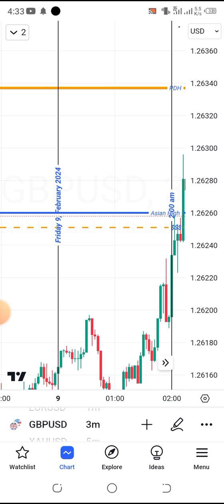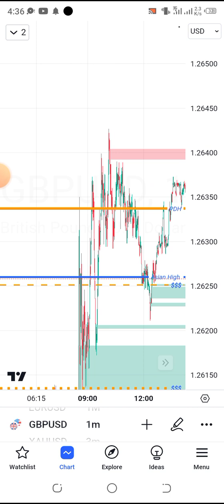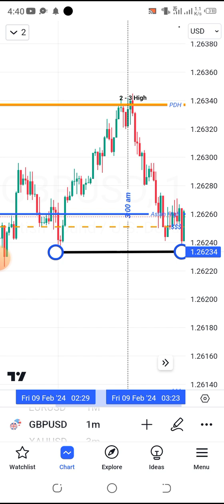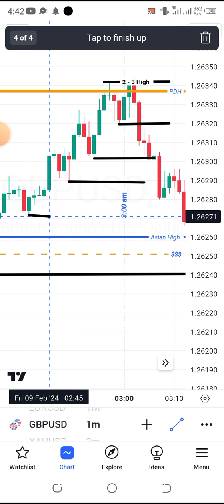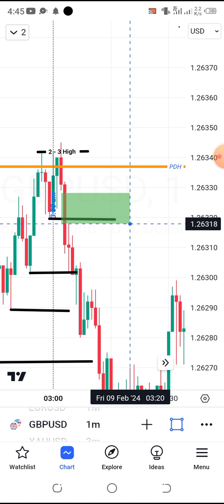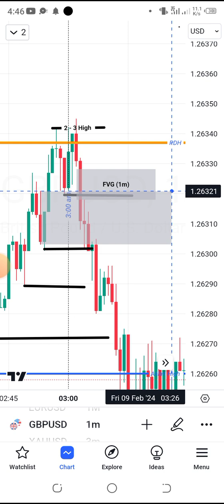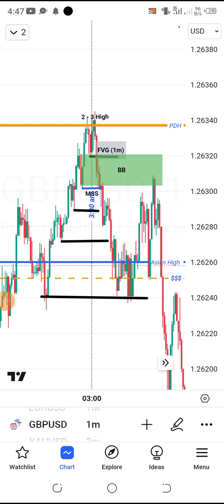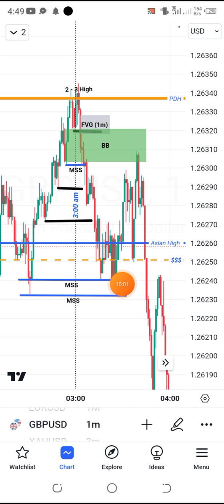MSS with Original Structure (B1)